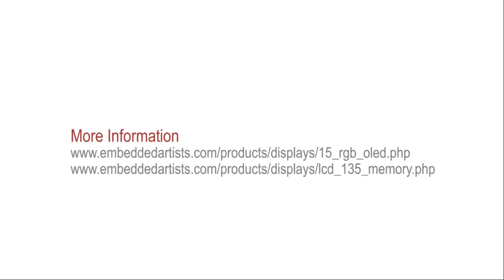Display Add-on Modules - Introduction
The 1.35 inch Memory LCD Module and the 1.5 inch RGB OLED module are presented in this video. These modules are using Embedded Artists 14-pos expansion connector and can therefore be connected to many of our development boards.